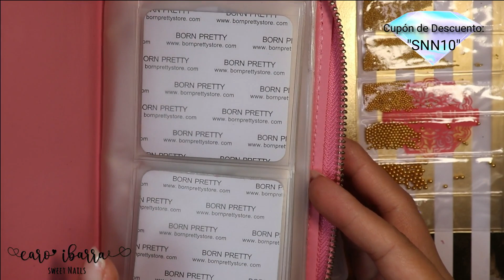FOIL de FLORES Super Barato!! Efecto ESPEJO, Porta PLACAS de SELLOS y Más Decoraciones | BORN PRETTY